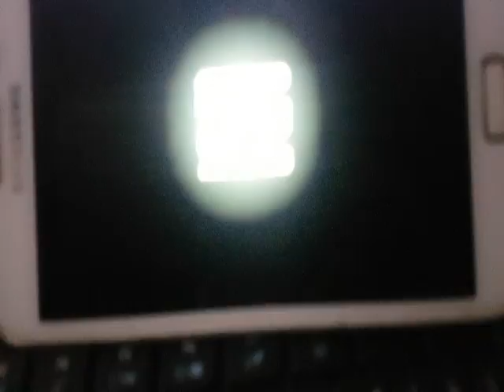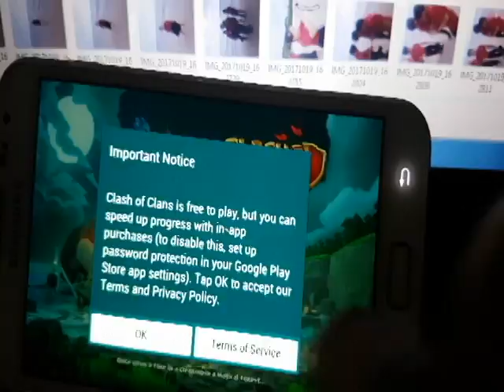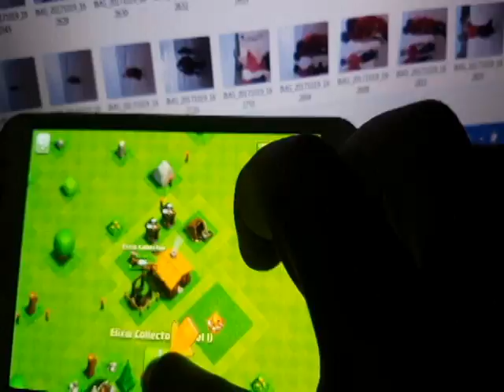Hack clan working 100%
Tell you how to hack clan.